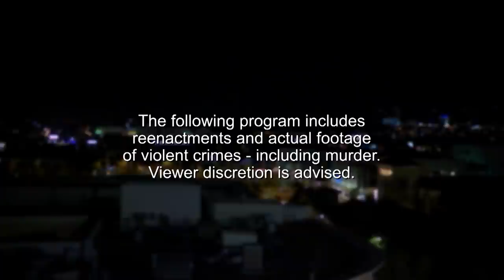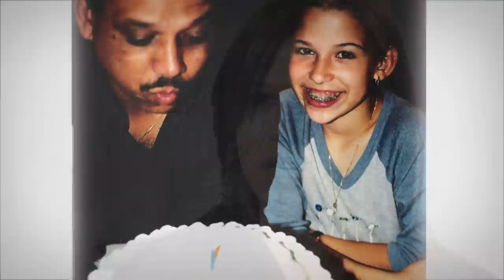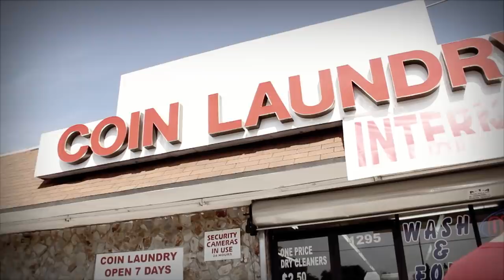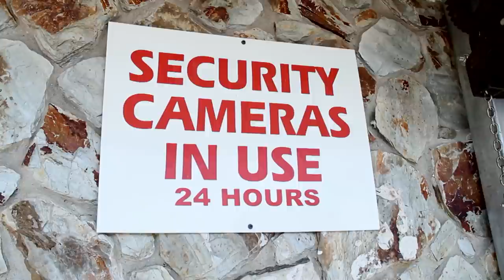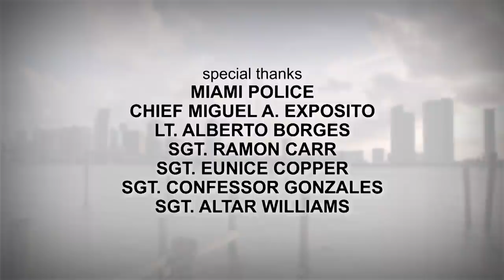HEARTLESS | CRIME STOPPERS Case file | True Crime Central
Detectives seek the public's help solving area crimes.
Stars: Richard Masten, Jean Michel Nervil, Jett Wilson